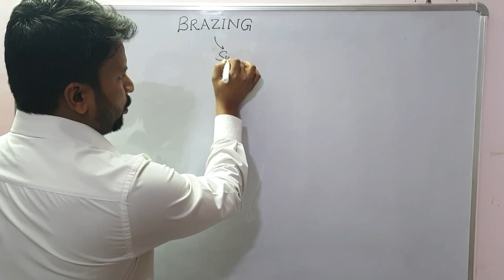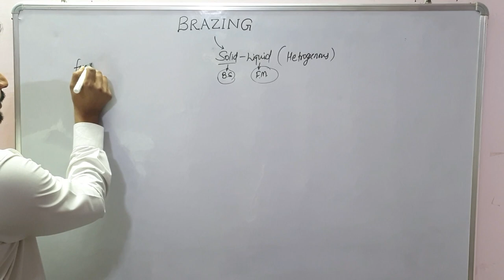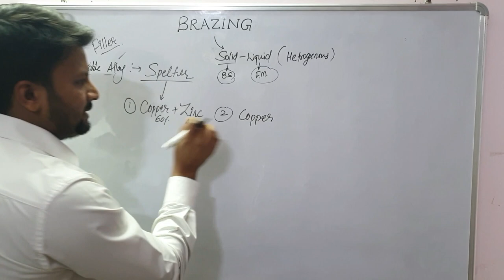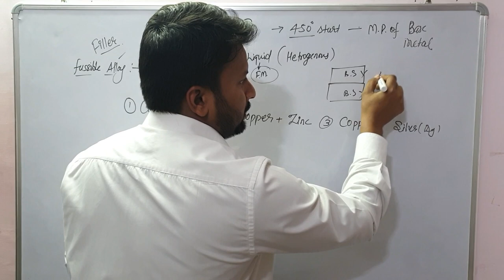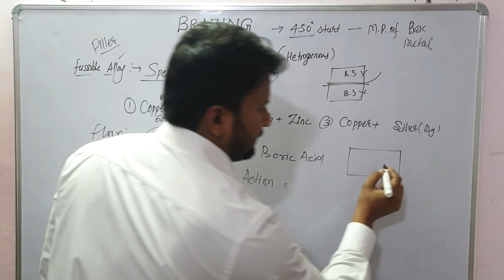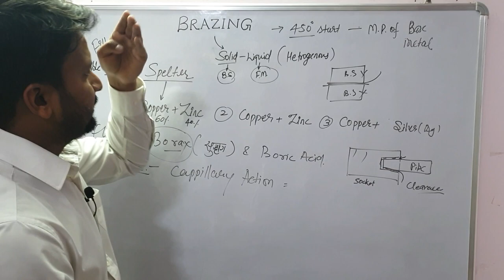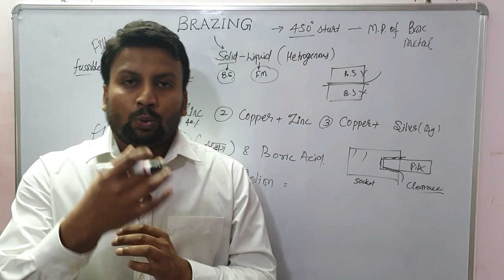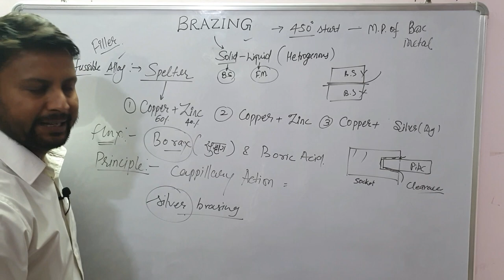BRAZING | BRAZING PROCESS | SILVER BRAZING | BRAZING METHODS | BRAZING APPLICATION | WHAT IS SPELTER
Hello Friends

In this Lecture, we are going to understand the Brazing Process or Silver Brazing in details with appropriate diagram . We will try to understand the methods used for brazing and what are their limitation. If you have any doubt you may ask in comment section, I will try to reach you with your answers soon.

Topic contained in this video:

*Brazing.
*Silver Brazing.
*Principle of Brazing.
*Types of Brazing methods:
*Torch Brazing.
*Furnace Brazing.
*Electric Resistance Brazing.
*Immersion or Dip Brazing.
*Application of Brazing.
*Advantages of Brazing.